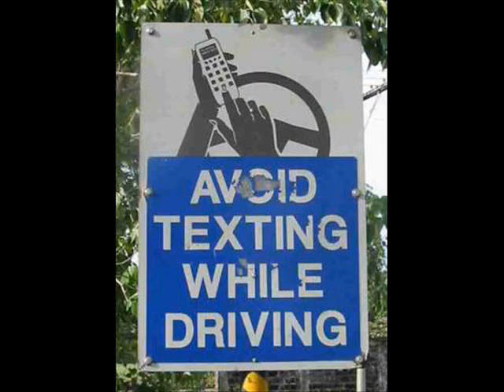The Honey Bunch Group movie